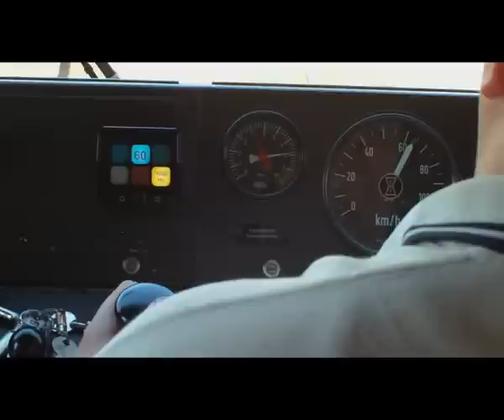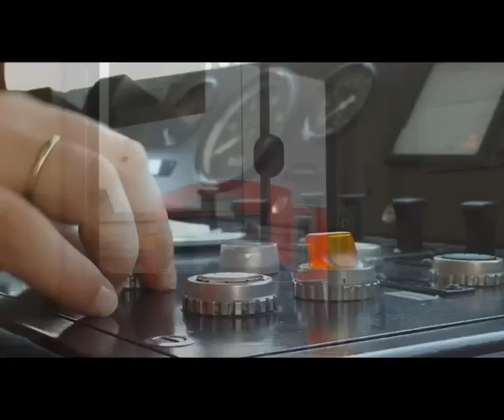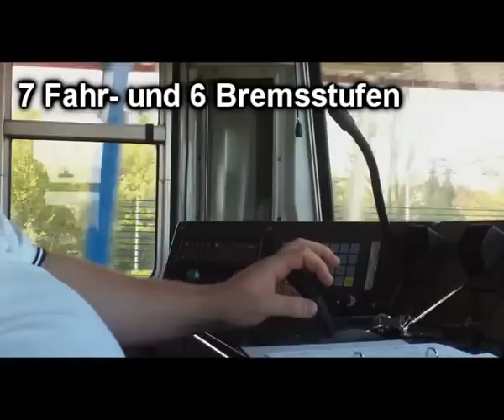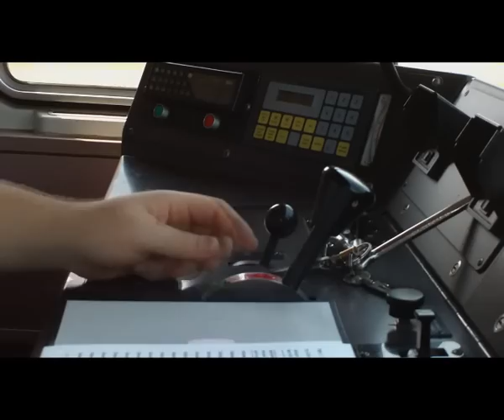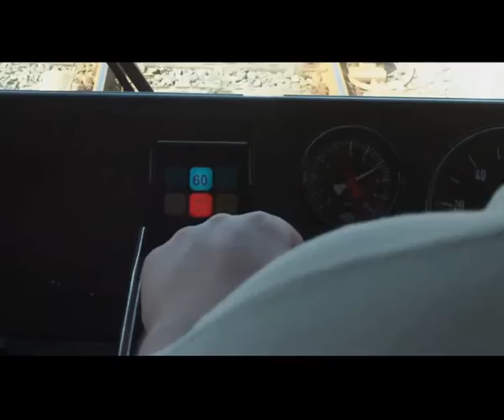VTA (AKN)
Video über den VTA der AKN...